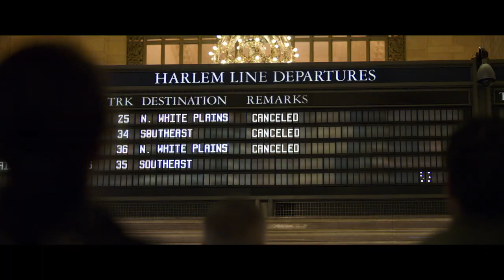21 BRIDGES TRAILER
21 BRIDGES TRAILER